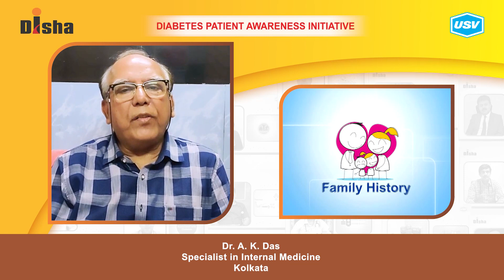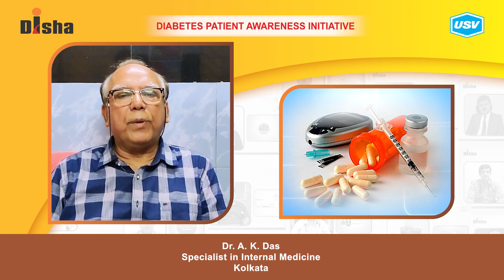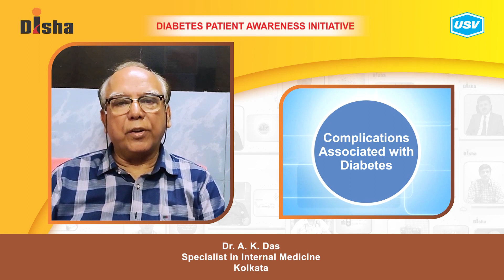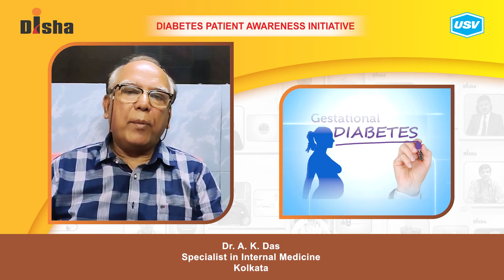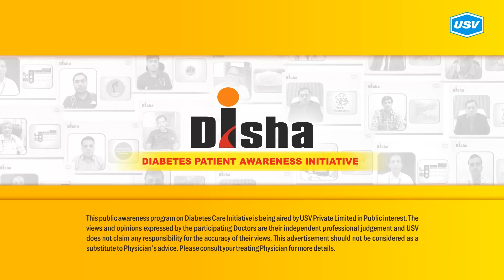Dr. A. K. Das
Diabetes is one of the most dangerous and rapidly growing diseases in India. Dr. A. K. Das, a leading Diabetologist explains about the following aspects of Diabetes in this video. Please watch and share!
Effect of Menopause on Diabetes. 1:26
Care to be taken after birth with Gestational Diabetes. 4:49